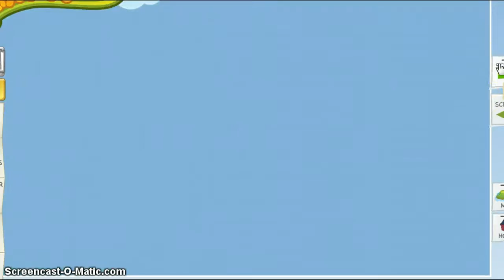Moshi Mistake: Main street and Volcano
It happend again!